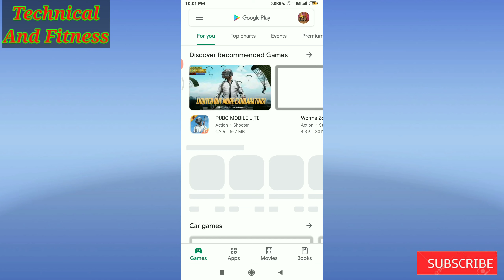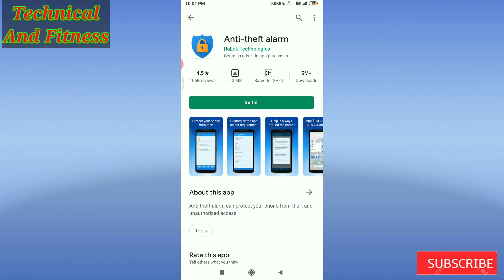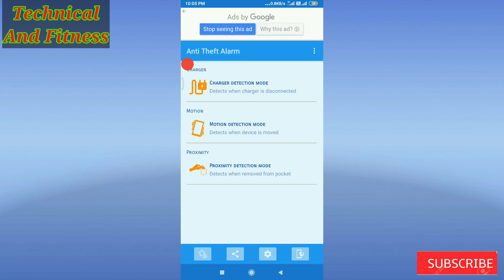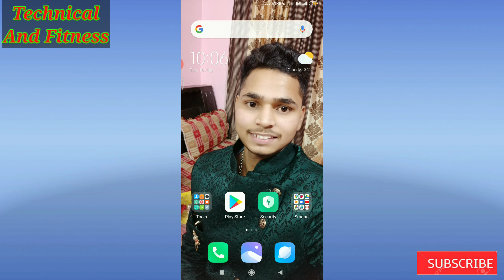मोबाइल को चोरी होने से कैसे बचाएं।। अपने सभी दोस्तो को भी बता दो🔥🔥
Dosto Iss Video ki madad se aap apne phone ko chori hone se bacha sakte hai. iss video me poora detail me btaya gya h kaise hume kya kya setting karni hai .video ko poora last tak dhyaan se dekhna👉